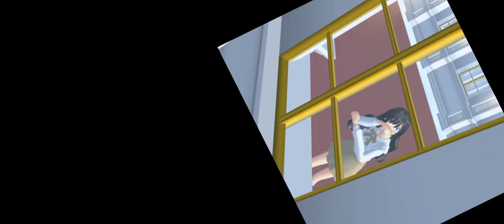Yang ini buatan ku guys, Udah capek ngedit nihh masa ga di like